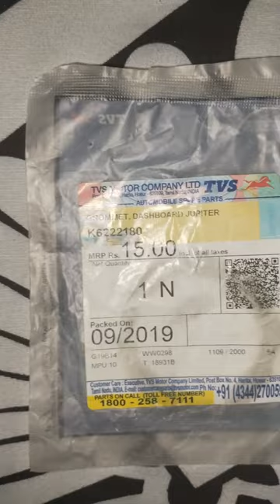TVS JUPITER DASHBOARD GROMMET